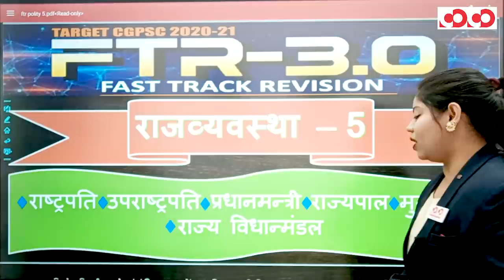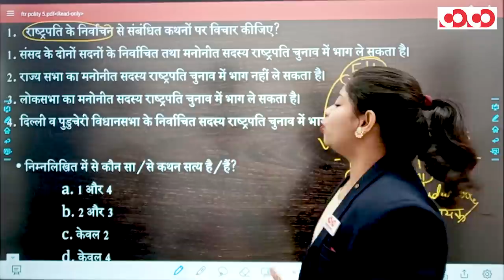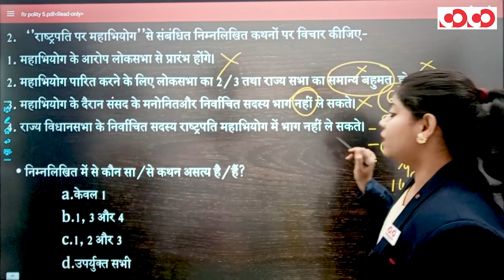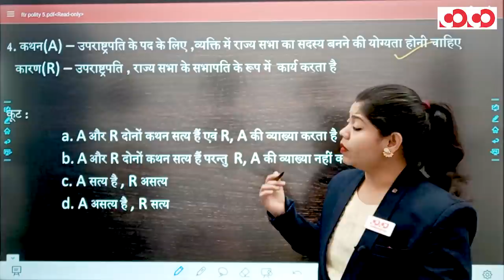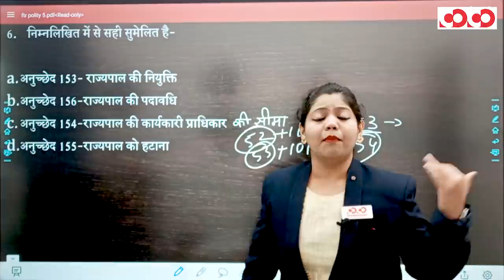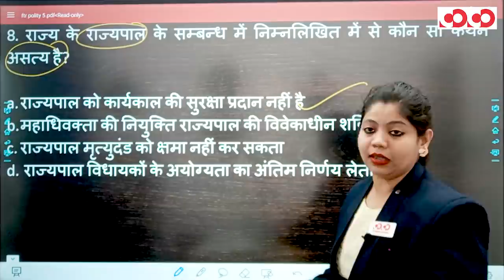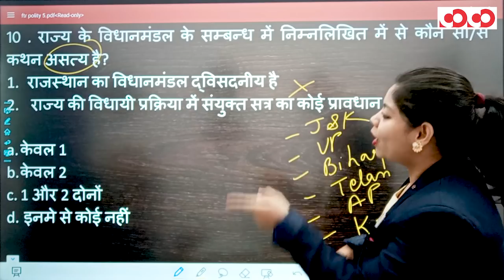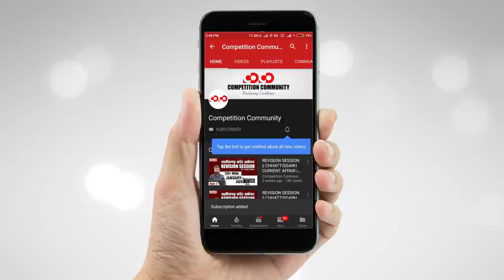भारतीय राजव्यवस्था | भाग - 05 | FTR-3.0, 2020 | Target CGPSC 2020-21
भारतीय राजव्यवस्था  | भाग - 05

👉 राष्ट्रपति

👉 उपराष्ट्रपति

👉 राज्यपाल

👉 प्रधानमंत्री

👉 मुख्यमंत्री

👉 राज्य विधानमंडल

CGPSC Mains Test Series 2020